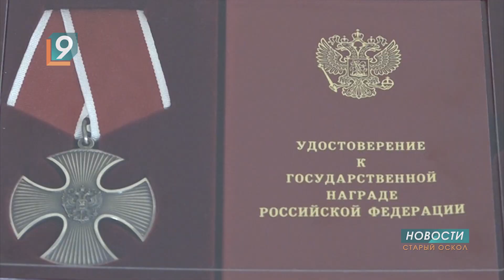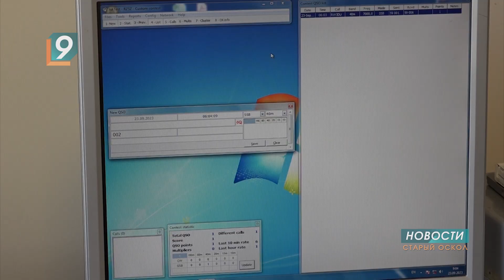В православной гимназии открылась экспозиция славы им. героя СВО Ивана Симонова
Тем, кто знал Ивана Симонова, он запомнился добрым и честным. В юности парень занимался самбо и плаванием. Ходил в радиокружок. Учился в православной гимназии. В 19 лет отправился на срочную службу. С ноября 2020-го г. проходил ее в 25-й отдельной гвардейской мотострелковой севастопольской краснознаменной бригаде, а в июле 21-го подписал контракт. С первых дней СВО выполнял боевые задачи.  Орден Мужества оскольчанин получил посмертно. Погиб герой под Купянском в октябре 2022 г.